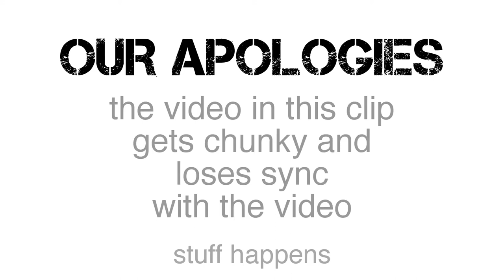The beautiful arthouse film THE TALE OF PRINCESS KAGUYA - Anime Review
Brent reviews the Isao Takahata fairy tale film "The Tale of Princess Kaguya"